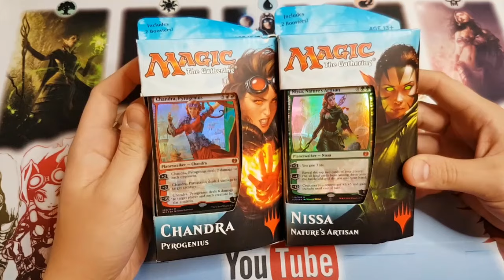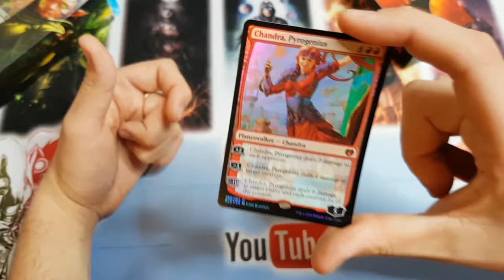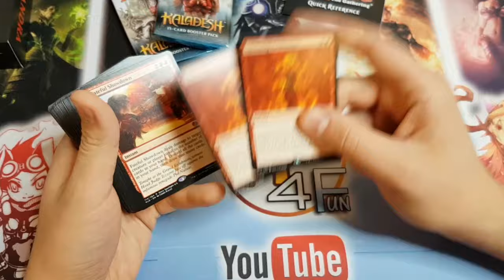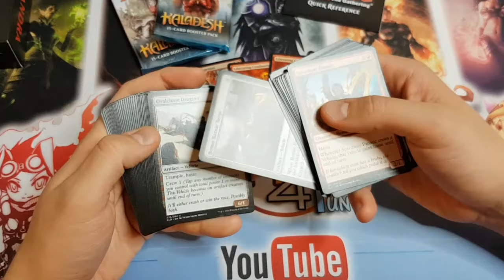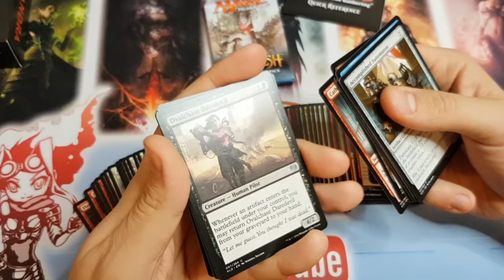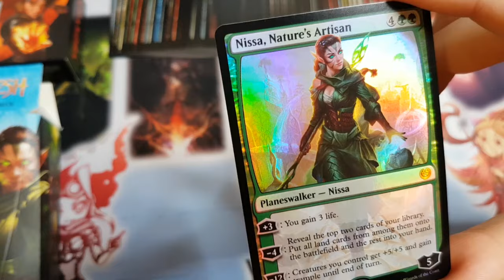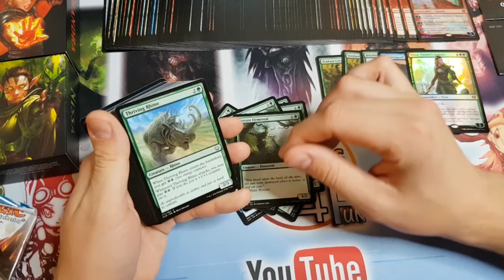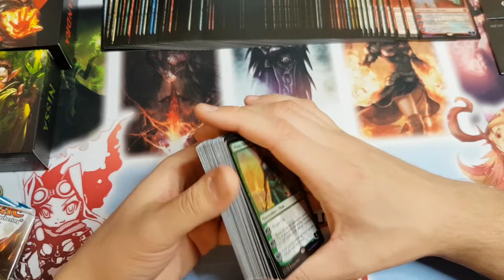Planeswalker Decks - CZY WARTO??? Magic: the Gathering Polska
Dzisiaj przyglądam się dokładnie Planeswalker Decks z Kaladesh i oceniam czy warto. Taki poradnik i recenzja ;)